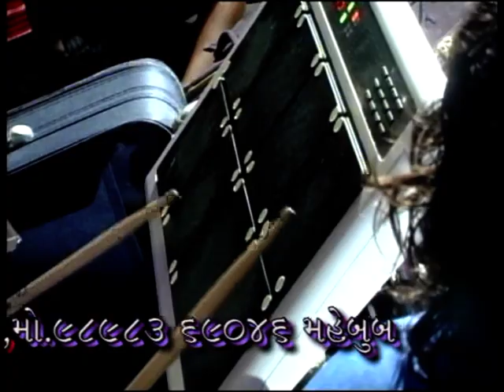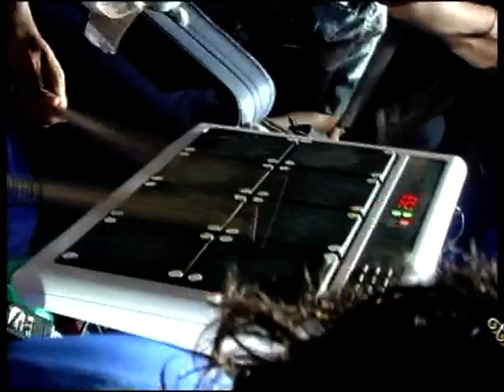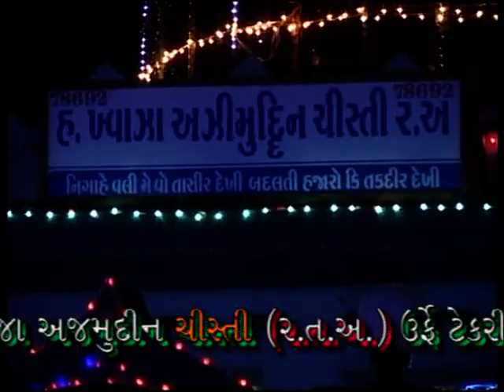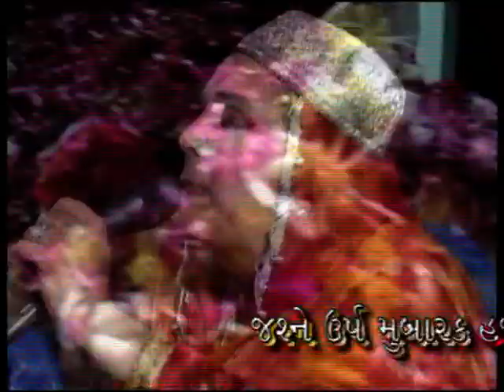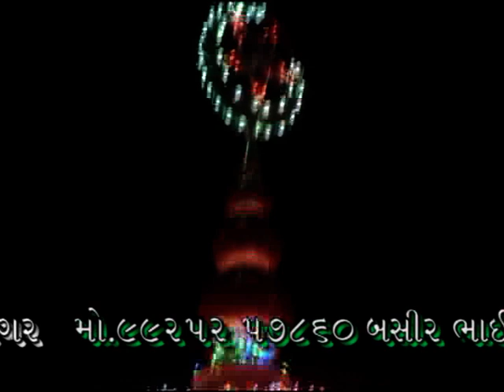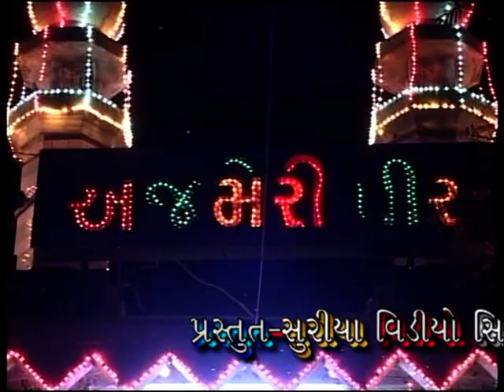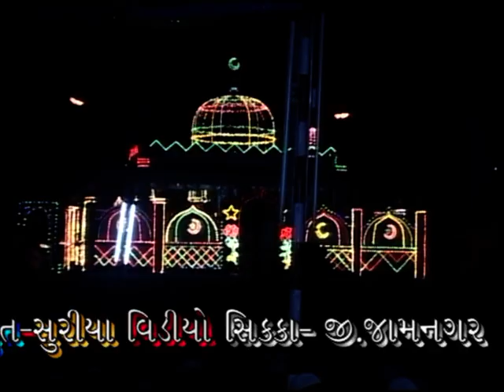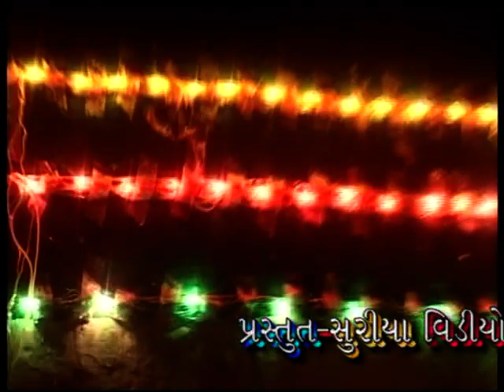Parveen Rangili Qawwali 2013||Khwaj Azmoinudden Tere Diwane||Jam Khambhaliya||Maheboob Vadha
PRESENTED BY- MV Film

PODECTION BY Suriya Studio Sikka

                     -:Jasne Usrsh:-
                 KHWAJA AZMOINUDDEN CHISTI
                   (AJMERI PIR TEKRIWALA)

                      Jam Khambhaliya

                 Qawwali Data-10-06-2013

Qawwal:-Azim Naza
Qawwal:-Parwin Rangili

Jam Khambhaliya Suni Muslim Jamat

Sound:- R K Sound
Camera:-Basir J Bhagad, Jafar H Jeda, Aezaz E Gadh, Nazir Bhaya
Video Etit:-Fiza Studio Maheboob Vadha